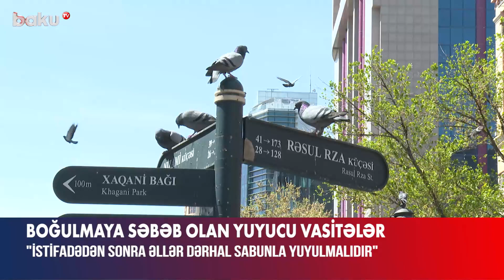Boğulmaya səbəb olan yuyucu vasitələr - BAKU TV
Gündəlik istifadə etdiyimiz əksər yuyucu vasitələrin tərkibi kimyəvi maddələrlə zəngindir.
Ekspertlərin fikrincə, onlar orqanizmi tədricən zəhərləyir.
Bəzi insanlar təhlükəni nəzərə alaraq yuyucu vasitələri təbii vasitələrlə əvəz etməyə çalışırlar, lakin buna əhəmiyyət verməyənlər də çoxdur.
Bəs görəsən, yuyucu vasitələrdən istifadə edərkən hansı qaydalara riayət olunmalıdır?